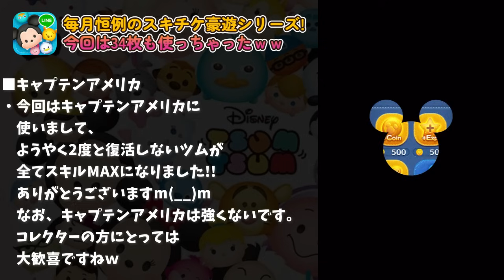【ツムツム】ついに達成!!あの超激レアツムをスキルMAXに!!スキチケ34枚使って残り6枚になってしまった件ｗｗ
スキルチケットを豪快に34枚も使ってしまった動画になります。
皆はマネしないようにｗ